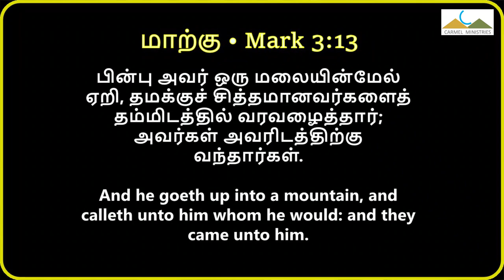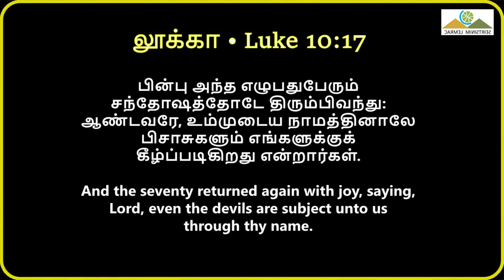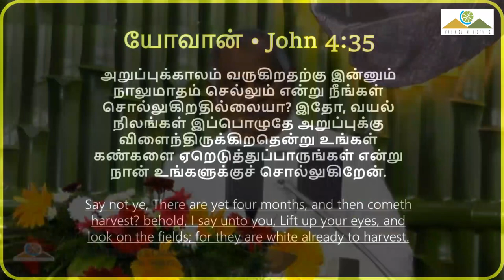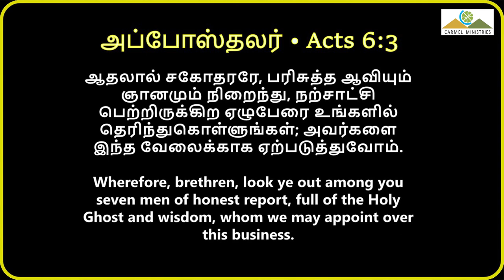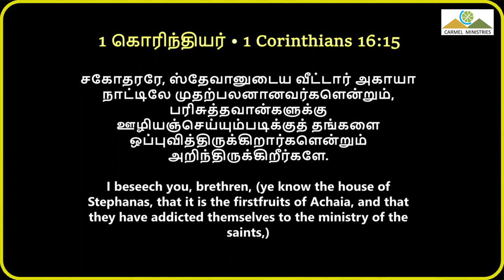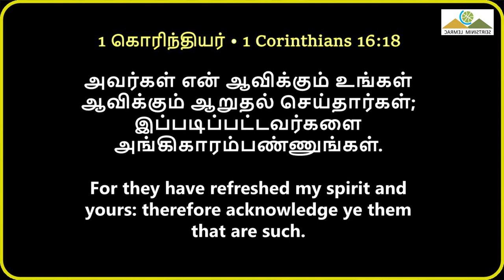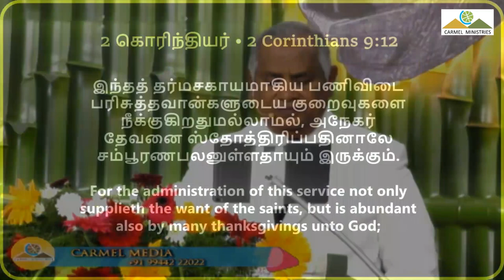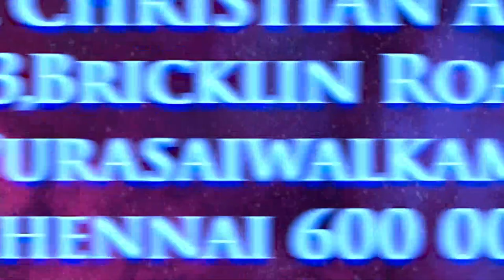கிறிஸ்துவின் சீடராகுவோம் | LET US BE DISCIPLES OF CHRIST | Msg | Tam | Pr Robert Simon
LET US BE DISCIPLES OF CHRIST | கிறிஸ்துவின் சீடராகுவோம் | Kirusthuvin Sidarakuvom |

Message Title / தேவ செய்தி தலைப்பு: LET US BE DISCIPLES OF CHRIST | கிறிஸ்துவின் சீடராகுவோம் | Kirusthuvin Sidarakuvom |

LET US BE DISCIPLES OF CHRIST | கிறிஸ்துவின் சீடராகுவோம் | Kirusthuvin Sidarakuvom | தமிழ் தேவ செய்தி | முனைவர் இராபர்ட் சைமன் | கர்மேல் ஊழியங்கள் | Tamil Message | Pr. Robert Simon | Carmel Ministries

Our Address:
Carmel Christian Assembly
103, Brickkiln Road,